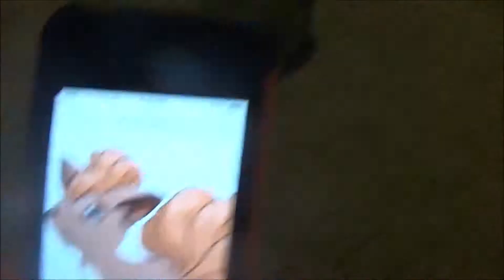Cute Om Nom Stories - Season 5 Episode 2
Iron shark is back in the show! Vulpix, Om Nom, Jeff and the gang are in for big surprises!